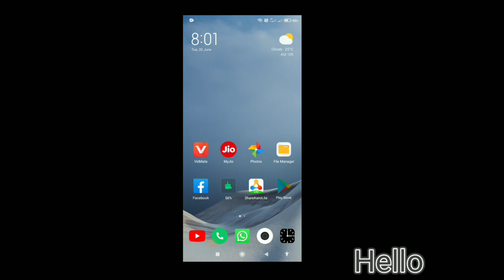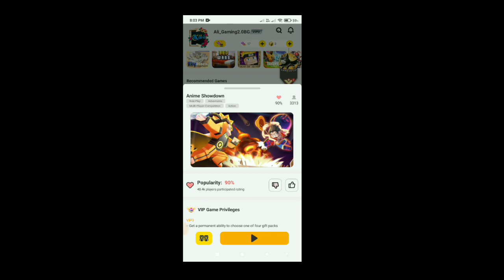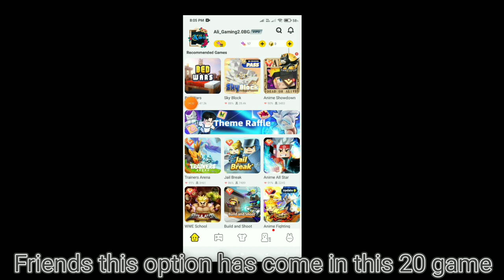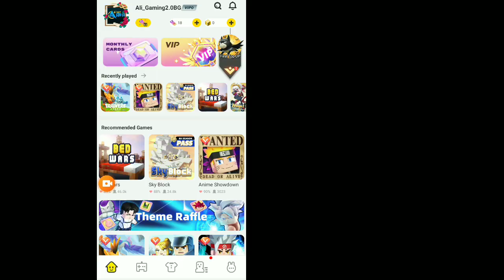Blockman go Home || NEW-? New Update V2.47.1